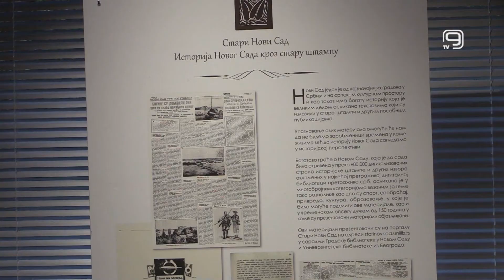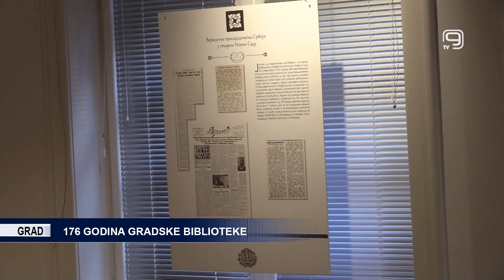TV KANAL 9, NOVI SAD: 176 GODINA GRADSKE BIBLIOTEKE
Gradska biblioteka u Novom Sadu proslavila je danas 176. godinu postojanja. Svečanost je upriličena u Digitalnom omladinskom centru biblioteke.